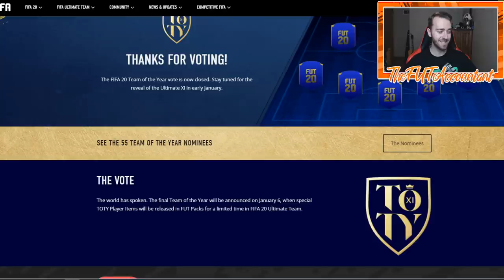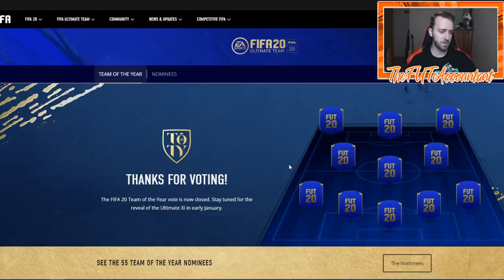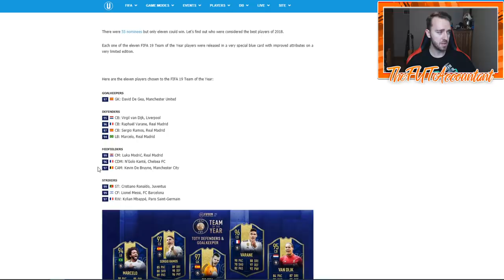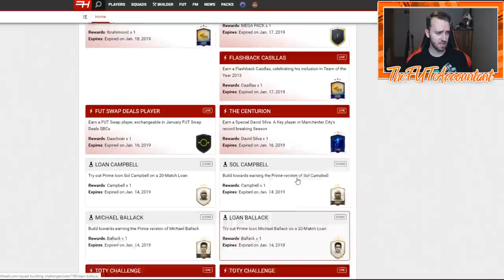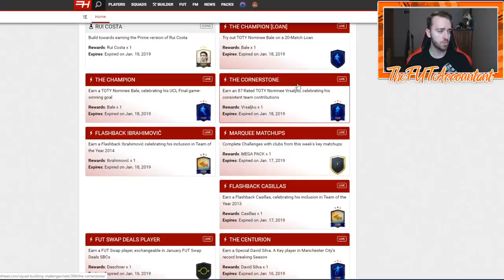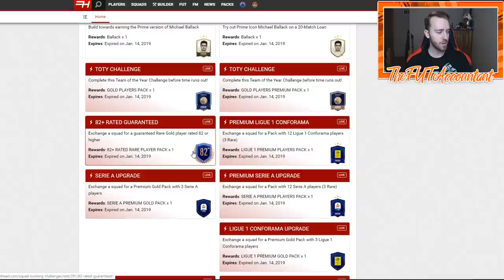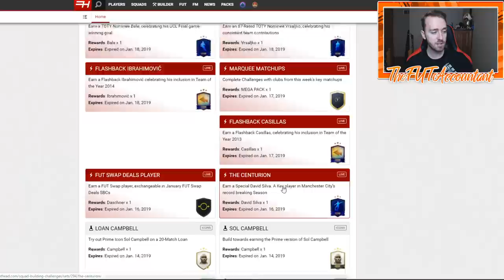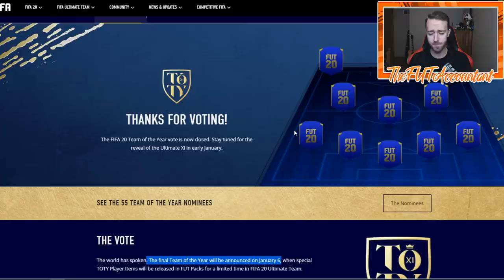TOTY IS COMING! WHAT YOU NEED TO KNOW! FIFA 20 Ultimate Team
Team of the Year is coming! Some info that you need to know based on last year's promo and what they might do this year in FIFA 20 Ultimate Team